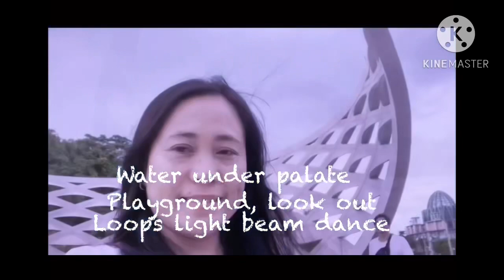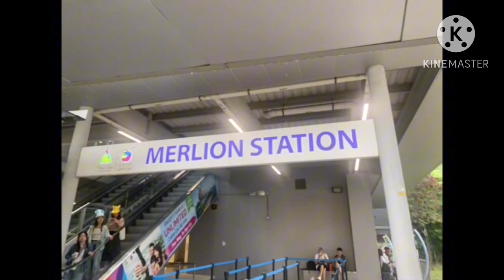My journey sensory scape at Sentosa beach OFWLIFE 🇵🇭🏝